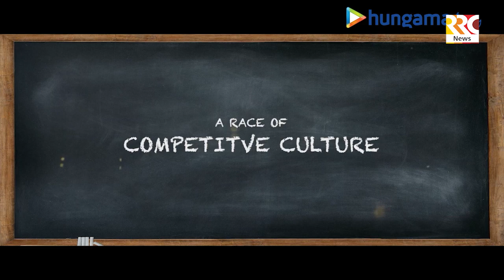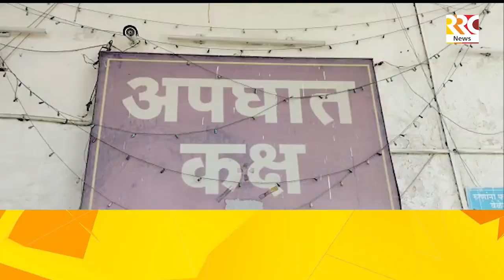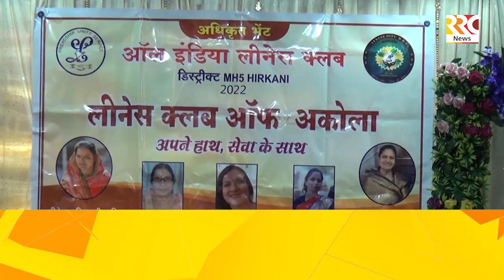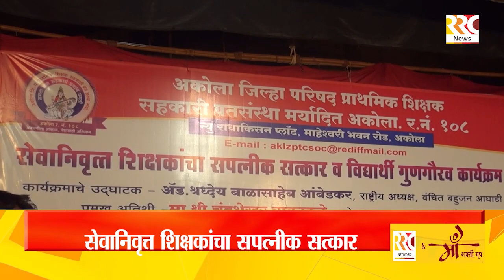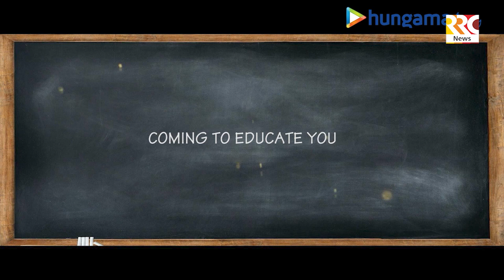RRC NEWS AKOLA 18 09 2022